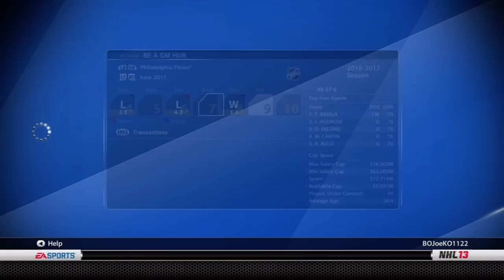NHL 13: GM Mode Commentary - Philadelphia Flyers ep. 54 - Stanley Cup Finals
It's time for the Stanley Cup!! Cambell vs. Bernier, Murray vs Manning.  The Philadelphia Flyers take on the Columbus Bluejackets.